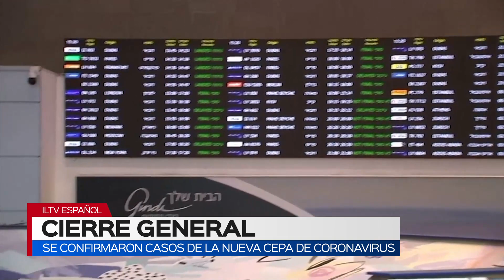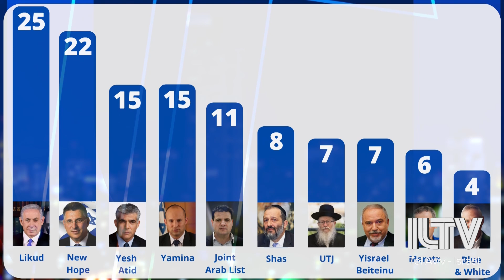ILTV Noticias de Israel en español 24 Dic 2020. CIERRE GENERAL Y NUEVA CEPA DE COVID